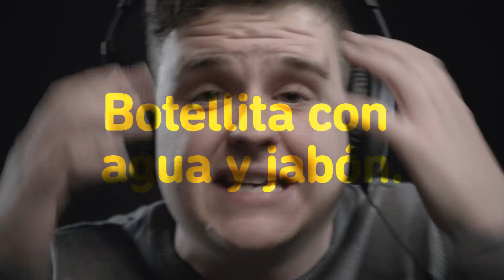'Costumbres basura_Reto 4: Sacar la basura a deshoras', de Imaginarte para Ayuntamiento de Alicante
Ficha técnica ‘Costumbres basura’

Anunciante: Concejalía de Medio Ambiente (Ayuntamiento de Alicante) / UTE Alicante
Marca: Concejalía de Medio Ambiente (Ayuntamiento de Alicante) / UTE Alicante
Producto: Campaña de limpieza urbana
Sector: Medio Ambiente
Contacto del cliente: Isabel Luján
Agencia: Imaginarte Comunicación Creativa
Responsable de cuenta: Miki Tono
Responsable de estrategia: Lucía de la Vega
Director creativo ejecutivo: Antonio Piñero
Directores creativos: Ignacio Macho, Víctor Izquierdo
Directores de arte: Víctor Izquierdo, Carlos Bretones
Redactor: Ignacio Macho
Piezas: Gráficas, Audiovisual, Radio, Web
Productora Audiovisual: Ático Cuatro